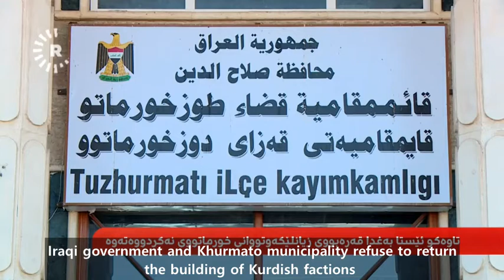Khurmatu : 36000 Kurdish citizens have not returned yet after October 16th 2017 attacks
Tuz Khurmatu: February 2022
36000 Kurdish citizens have not returned to their homes after they left the town in October 16th 2017 because of the threats that they have been facing from the Iranian-backed militias and Iraqi forces, also Iraqi government do not support the Kurdish people whose houses were destroyed by the militias who launched the attacks against the Kurds in the disputed territories in October 16th 2017 ..
Report by Rudaw
Translated by Crimes against Kurds